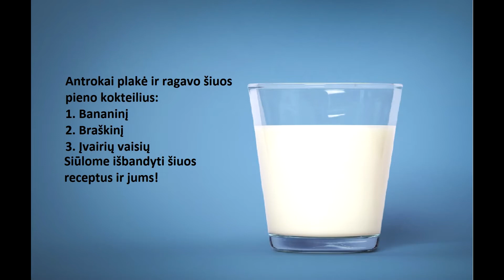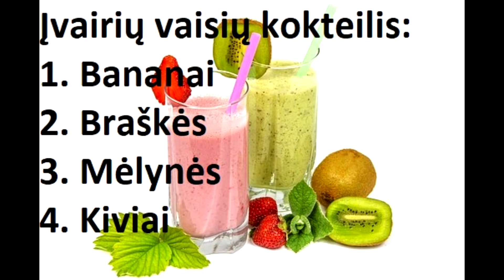,,Sveikatiados iššūkis - pieno kokteilis"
Ukmergės "Šilo" pagrindinė mokykla